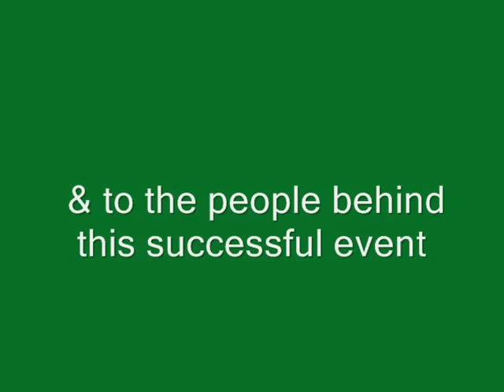SVSM SLIDE SHOW PART III - 01-07-2012.wmv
SVSM SLIDE SHOW PRESENTATION BATCH 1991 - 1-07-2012